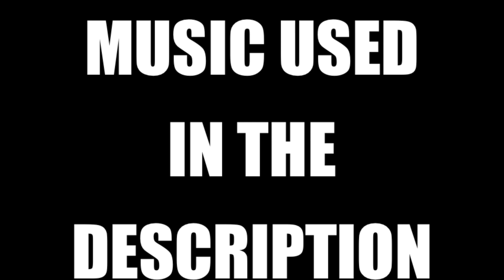WHAT DID THIS SHIRT SAY?!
Comment if you would like to see more vlogs like this.

Lovely People in the vlog:

Jessica Vanessa (TWITTER/INSTAGRAM): @_JessiVannessa/itsjbabyxo

4everKelz (TWITTER/INSTAGRAM): @4everkelz

Darius Benson (TWITTER/INSTAGRAM): @MrLegenDarius

Chocolate Metaphor (TWITTER/INSTAGRAM):
@ChocoMetaphor/ChocolateMetaphor

DreaKnowsBest (TWITTER/INSTAGRAM): @Drea_Knowsbest

Allicattt (TWITTER/INSTAGRAM): @allicatttx

JRoyalll (TWITTER/INSTAGRAM): @iam_hyem/ Jroyalll

June3rd (TWITTER/INSTAGRAM): @_JuneThird

Quan Wright (TWITTER/INSTAGRAM): @_2LivveQ/Quansofunny